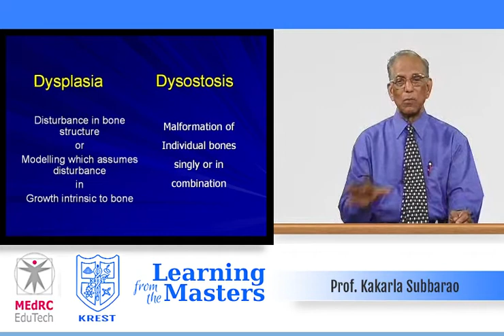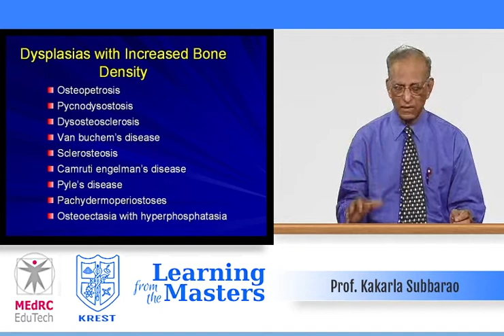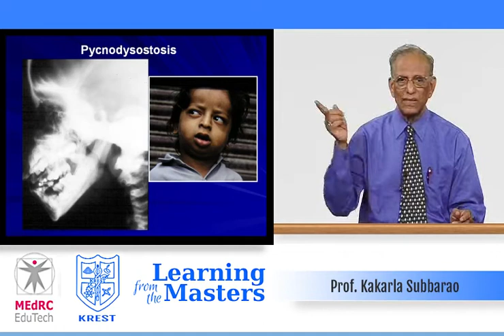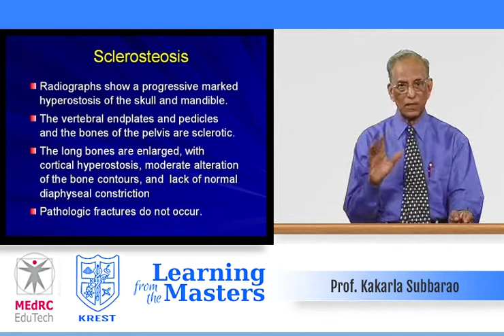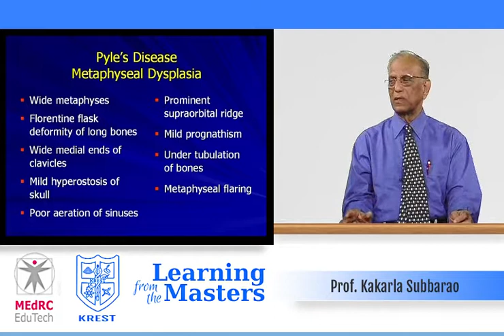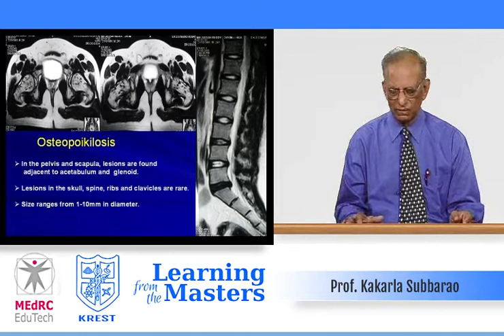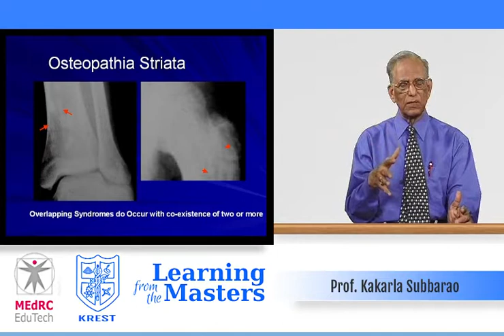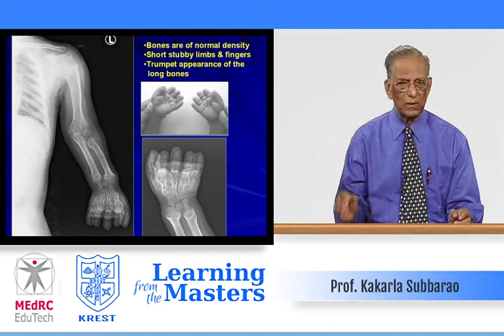Practical Approach to Skeletal Dyspasia 01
Part of a series of lectures aiming to Immortalize Great Teachers.
Radiology Lectures by Prof Kakarla Subbarao, KREST, Hyderabad.